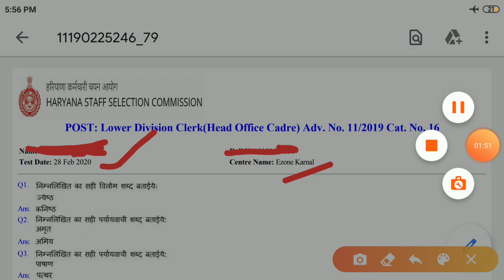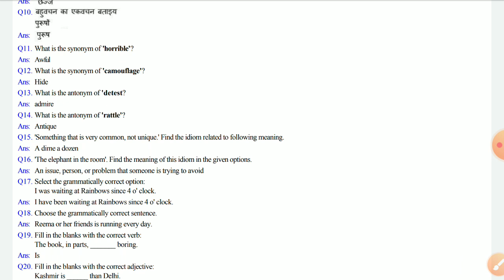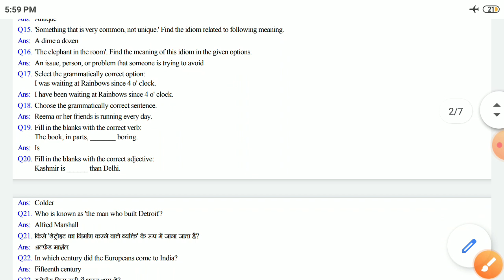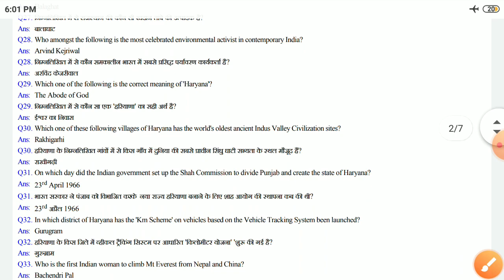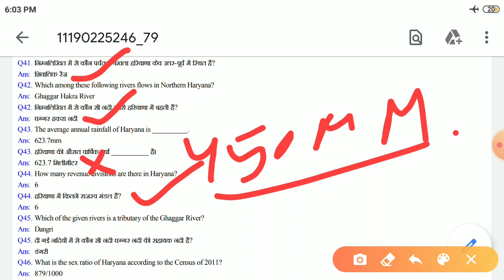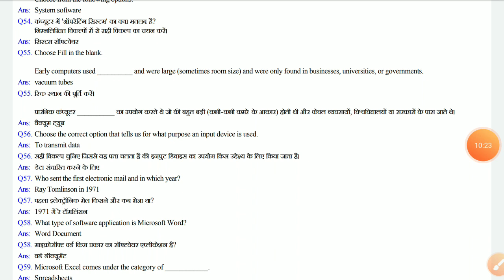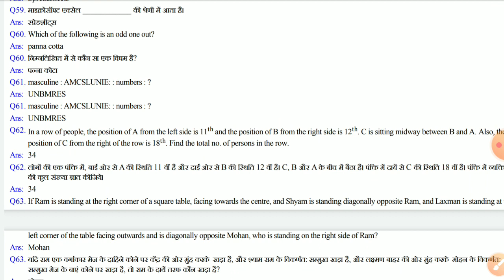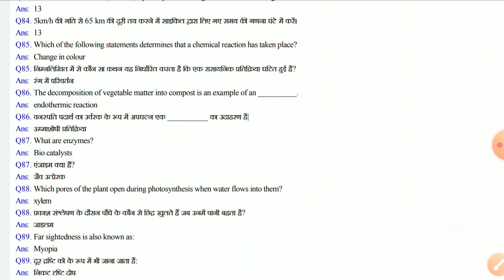HSSC CLERK PAPER FULL SOLUTION || HSSC LDC PAPER SOLUTION OF 1ST SHIFT